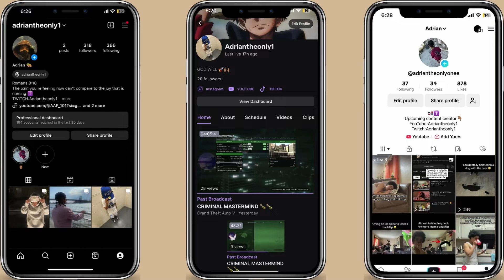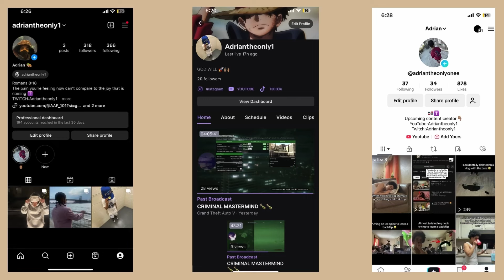🌊 WATER WARS IN A HOTEL🌊 😂(ALMOST GOT KICKED OUT)PT2